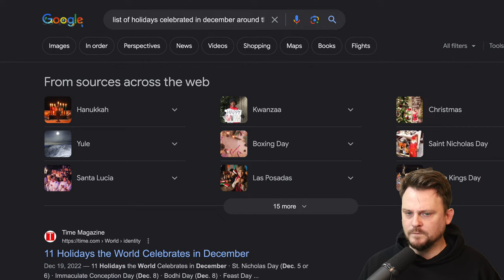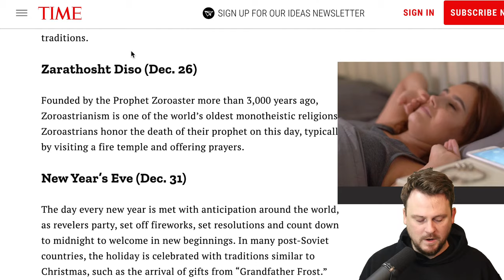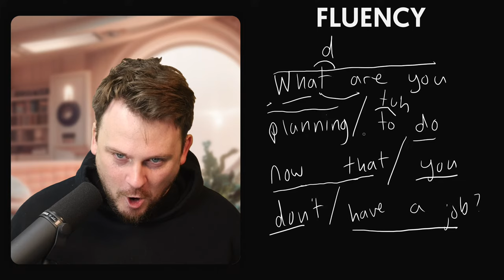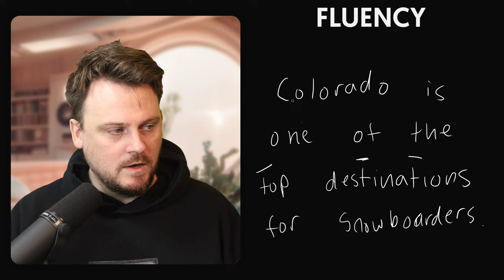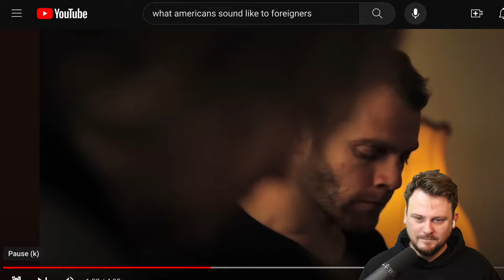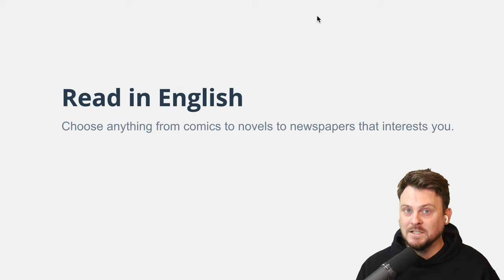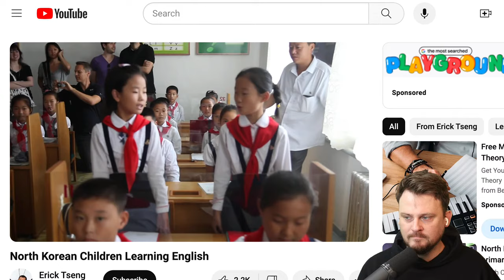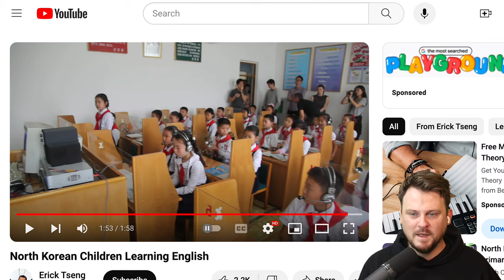🔴 Why I'm Not Celebrating Christmas | Cloud English Podcast Episode 58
This episode of the Cloud English Podcast covers four main things: Christmas Traditions in the USA, English pronunciation tips, Learning words from an Article, and how to Improve Your English without studying

Pokémon Gym · Mikel & GameChops
Poké & Chill